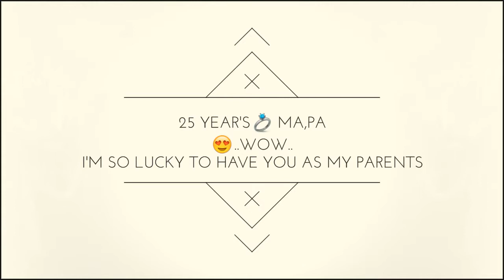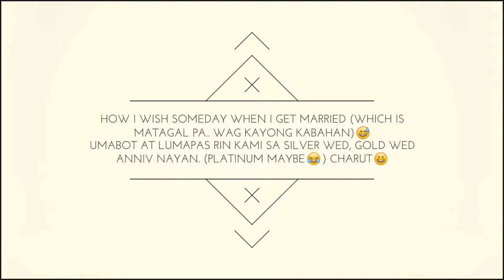Mama & Papa Silver Wedding Anniversary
FB_PAGE: @RachelleLagacVideosPhotosKewillsAndMORE